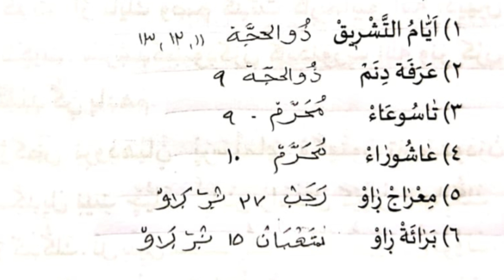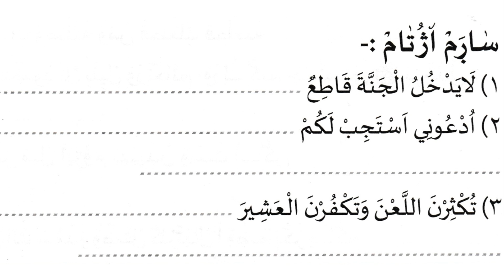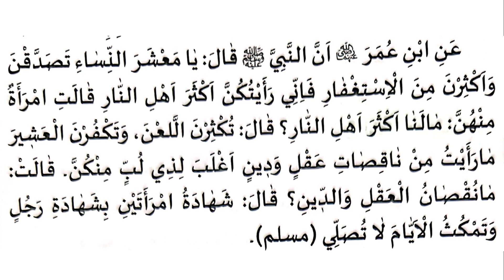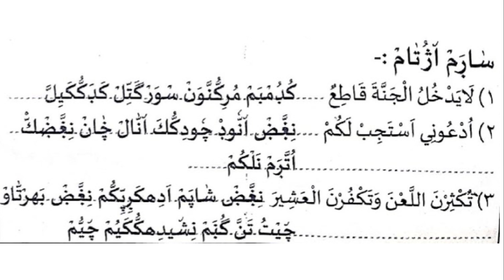സമസ്‌ത പൊതുപരീക്ഷ മോഡൽ ചോദ്യങ്ങൾ ഉത്തരങ്ങൾ | MODEL QUESTION PAPER DISCUSSION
ഇസ്‌ലാമികമായ വീഡിയോകളാണ്  മുഖ്യമായും ഈ ചാനൽ ലക്ഷ്യമിടുന്നത്. പ്രഭാഷണങ്ങൾ വിവിധ വിഷയങ്ങൾ അധികരിച്ചുള്ള ക്ലാസ്സുകൾ ഇസ്ലാമിക കലാസ്വാദനങ്ങൾ  തുടങ്ങിയവ  നിങ്ങൾക്ക് പ്രതീക്ഷിക്കാം
പ്രത്യേകിച്ചും മദ്രസ വിദ്യാർത്ഥികളുടെ വിവിധ പ്രോഗ്രാമുകൾ പഠന പുരോഗതിക്കാവശ്യമായ ക്ലാസുകൾ വീഡിയോകൾ പരീക്ഷാസംബന്ധമായ ചോദ്യോത്തര വിശകലനങ്ങൾ തുടങ്ങി വിദ്യാർത്ഥികൾക്കും അധ്യാപകർക്കും  ഉപകരിക്കുന്ന വീഡിയോകളും  ഉൾക്കൊള്ളിക്കാൻ പരമാവധി ശ്രമിക്കുന്നതാണ്.
സമസ്‌ത പൊതുപരീക്ഷ  മോഡൽ ചോദ്യങ്ങൾ  ഉത്തരങ്ങൾ | MODEL QUESTION PAPER DESCUSSION
ക്ലാസ്  7   ദുറൂസ്    Part -2

Samastha online madrasa
Samastha pothupareeksha
Samastha public exam
Skimvb pothu pareeksha
Pothupareeksha class 7
Samastha online madrasa question paper
Samastha pothupareeksha question paper
Samastha public exam question paper
Pothupareeksha class 7 question paper
Skimvb pothu pareeksha question paper
Samastha online madrasa model question paper
Samastha pothupareeksha model question paper
Samastha public exam model question paper
Pothupareeksha class 7 model question paper
Skimvb pothu pareeksha model question paper
Samastha online madrasa answer key
Samastha pothupareeksha answer key
Samastha public exam answer key
Pothupareeksha class 7 answer key
Skimvb pothu pareeksha answer key